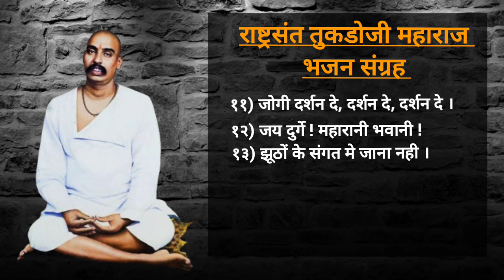राष्ट्रसंत तुकडोजी महाराज हिंदी भजन संग्रह | bhajan collection of tukadoji maharaj in hindi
we are tried to assemble all most popular hindi bhajan whichi are written by rastrasant tukadoji maharaj